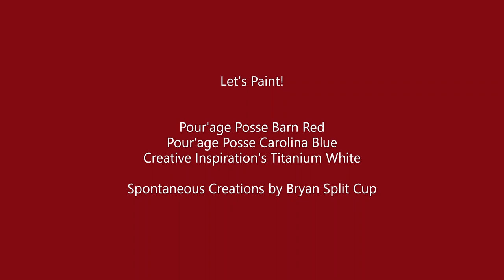Independence Day! Happy 4th of July! | Split cup | Fluid Art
Bryan's pouring toys

FAN MAIL!!